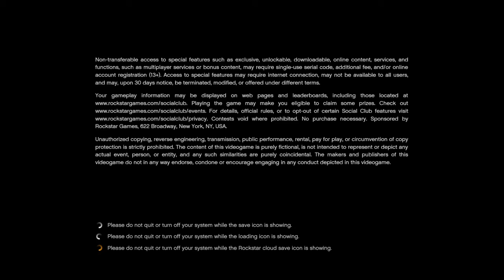Grand Theft Auto V_20190610000040